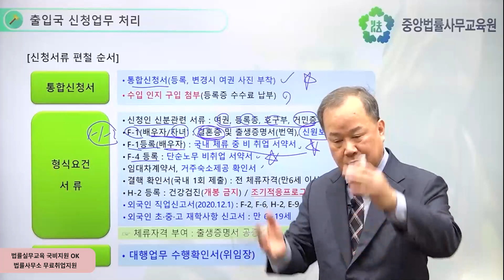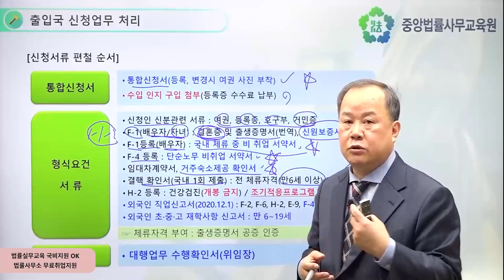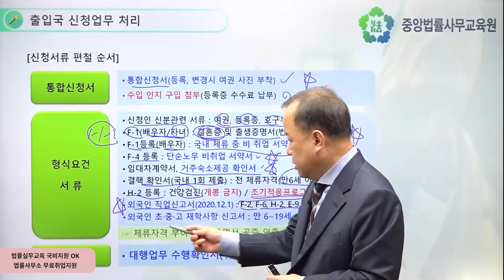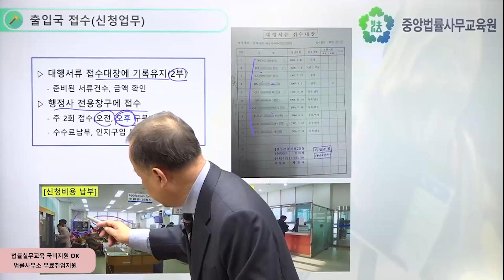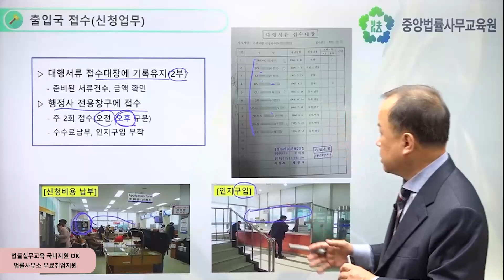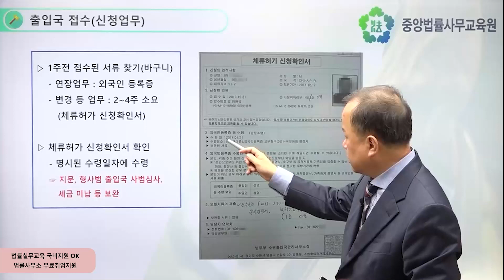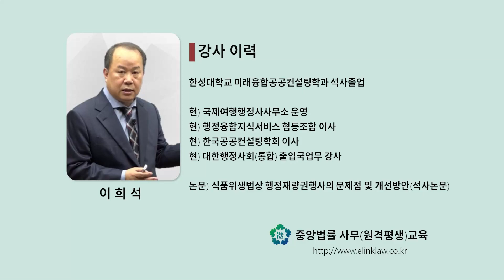[중앙법률]#507 출입국 서류편철과 현장접수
출입국 심사서류의 편철방법과 출입국 사무소에서의 행정처리를 위한 현장접수 방법 및 이후 업무처리 방법에 대해 알 수 있습니다.

행정사 실무(출입국 관리) 과정 12차시 "출입국업무 기타(2)"의 내용 일부입니다.

국민내일배움카드로 온라인 법률교육을 수강하고 싶다면?